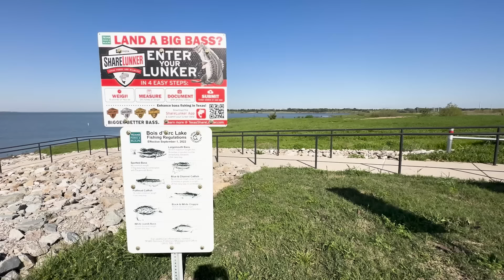Bois d'Arc Lake is Now Open for Recreation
NTMWD, the Fannin County Sheriff's Office and Texas Parks and Wildlife have been working together for a safe, enjoyable visit to Bois d'Arc Lake. If you're planning a future visit to the lake, check out some helpful tips from Jennifer Montgomery, NTMWD's Bois d'Arc Lake Operations Manager.
For the latest information, including boat ramp status, We'll see you soon!